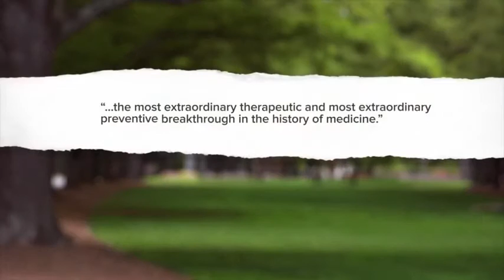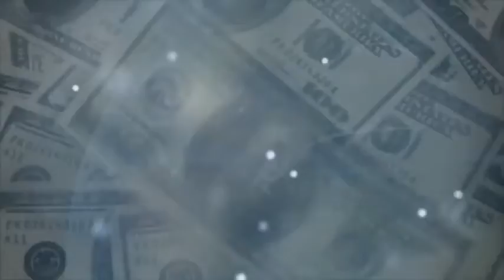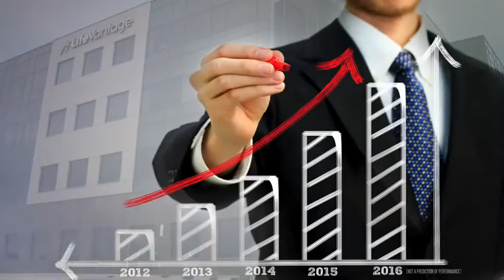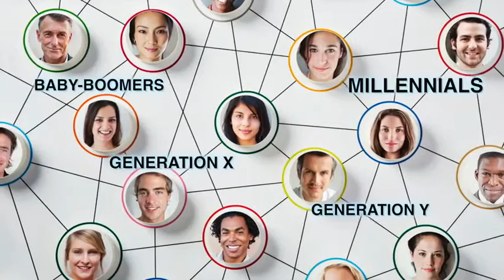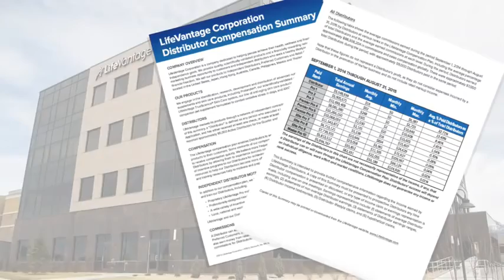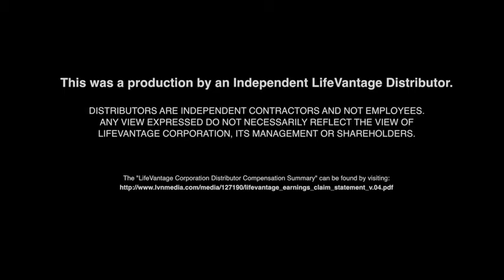2016 UPDATED LifeVantage Opportunity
Learn about what Washington State University calls "the most extraordinary therapeutic and most extraordinary preventative breakthrough in the history of medicine."

You have an opportunity to partner with the industry leader of Nrf2 Activation, which is the future in the $300 Billion dollar health and wellness sector.

We're a community of life-minded people focused on just one thing: making your life better today. At LifeVantage curiosity has our attention, science has our back and we recognize, and firmly believe, that your growth is the way of our future. Find your higher calling with LifeVantage!